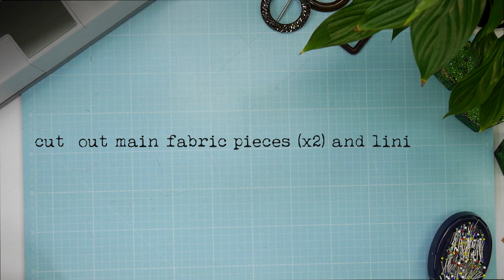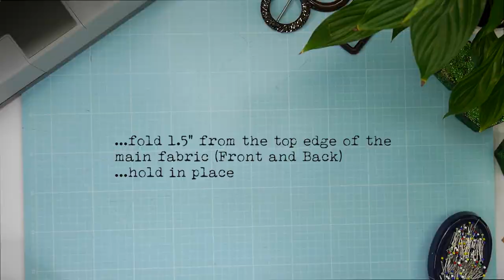HOW TO SEW A CLUTCH BAG | WITH FREE SEWING PATTERN | JULIET UZOR | SEWSONATURAL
How to sew a clutch bag for people at all levels of sewing. With the holiday season coming up, what better way to create presents for the bag lovers in your life without breaking the bank!

To get access to the free pincushion pattern and other free resources, click on this link:

(on Spotify and 6 other platforms)

✰SUPPORT
Did you like this video? Was it useful or entertaining to you? Then consider buying me a coffee or adding to my tip jar
Thank you for supporting me to continue providing you with free weekly content.

✰EQUIPMENT USED IN FILMING MY VIDEOS

✰MUSIC
I have a subscription with Epidemic Sounds. They have epic music!